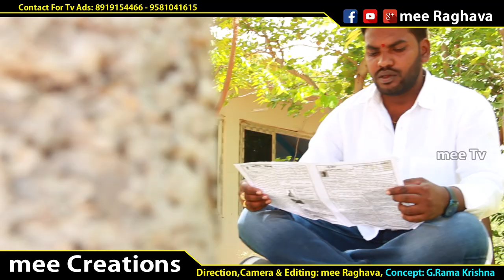DHONADULA MAHESH SONG // KADTHAL WARD MEMBER // mee Creations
mee tv motivate educate entertain
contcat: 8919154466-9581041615